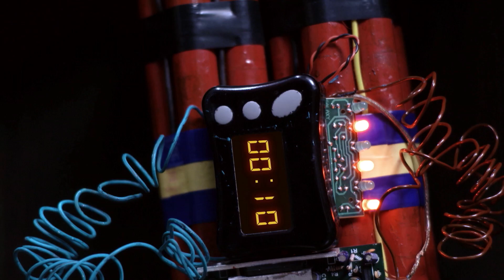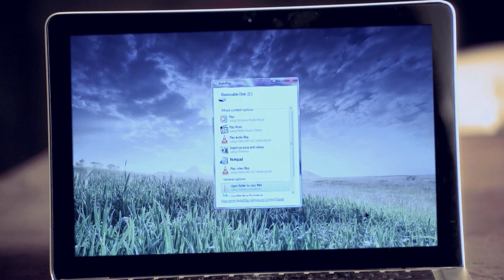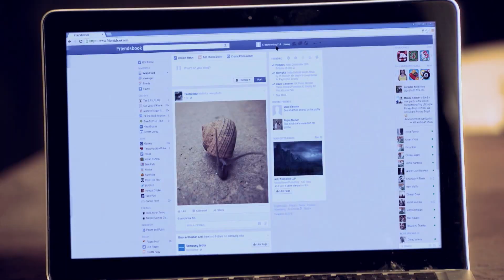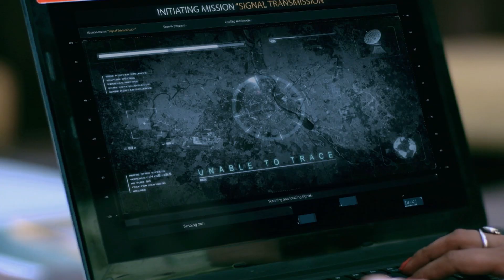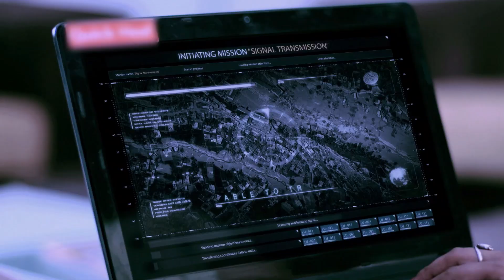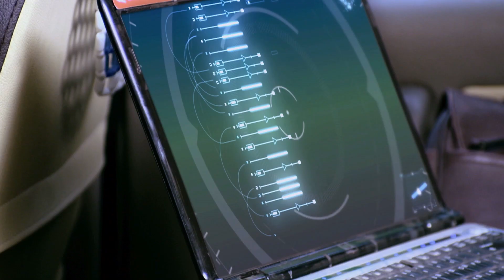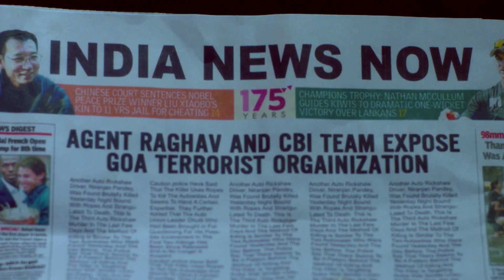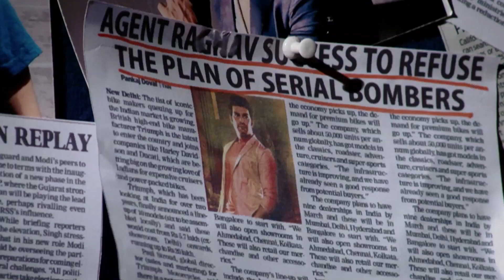Agent Raghav Crime Branch - Full Ep - 19 - Agent Gauri, Dilip Chauhan - And TV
Show Name : Agent Raghav Crime Branch
Producer/Star Cast : Deepali Pansare, Mahesh Manjrekar, Danish Pandor
Episode No : 19